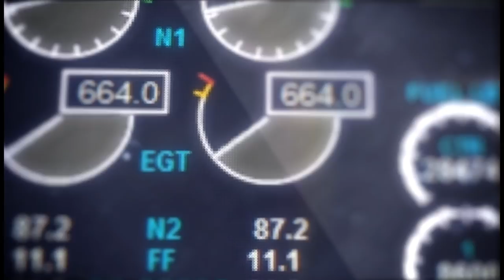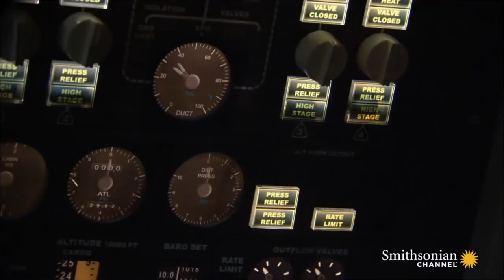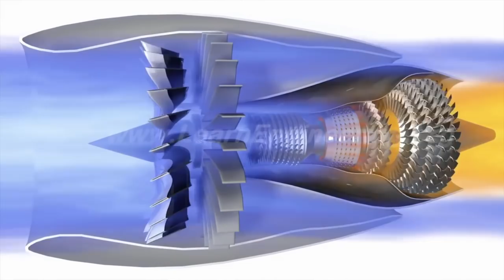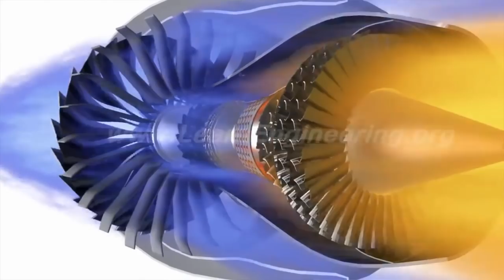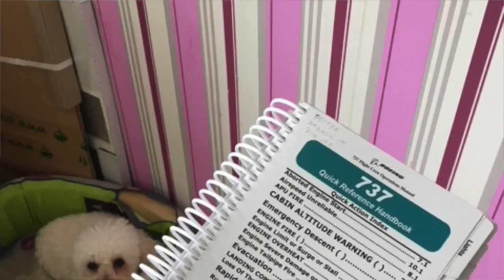Volcanic ash! How do pilots deal with it?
In todays episode I will tell you about one of the most dangerous natural phenomena that can affect aviation; Volcanic ash.
I will tell you WHY it is dangerous, HOW it affects the different aircraft systems and WHAT we are trained to do it we ever encounter volcanic ash while flying.

Please also check out the great channels and videos I have borrowed some material from to make todays video.